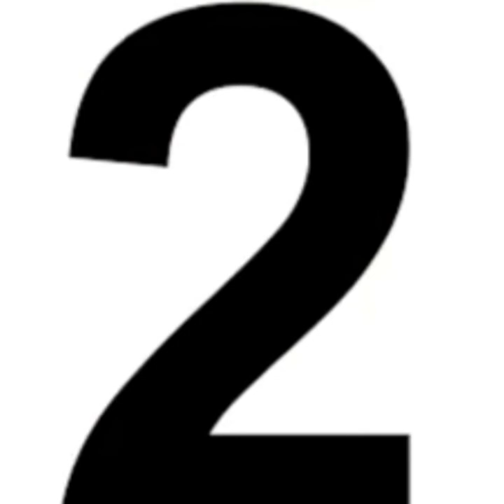Best TV Shows Leena Jumani